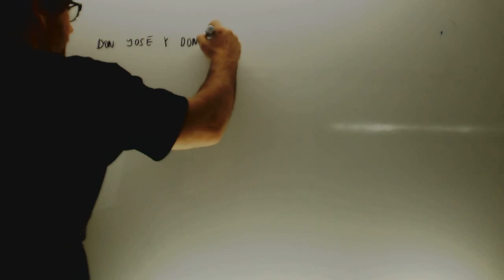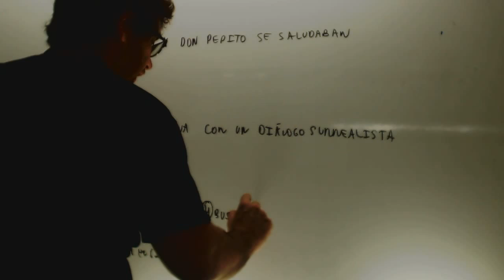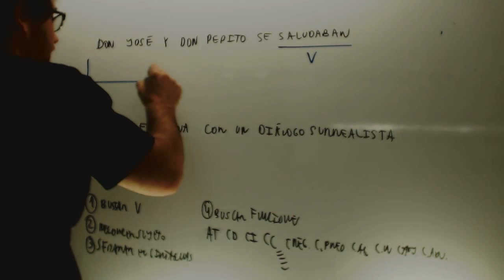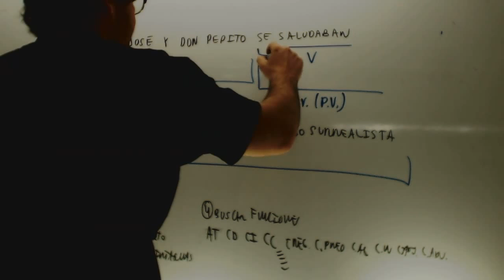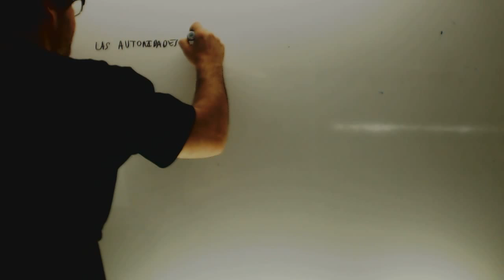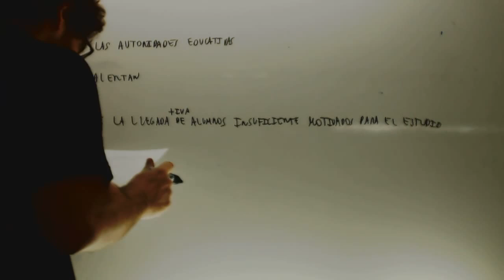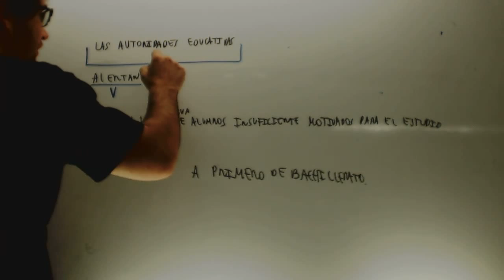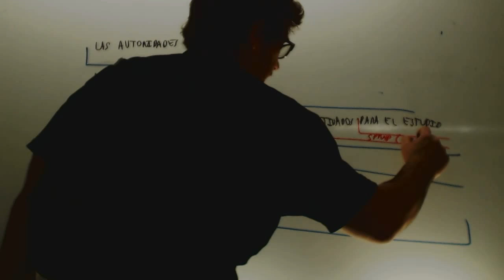Analisis de oraciones Lengua 1 Bachillerato Academia Usero Estepona